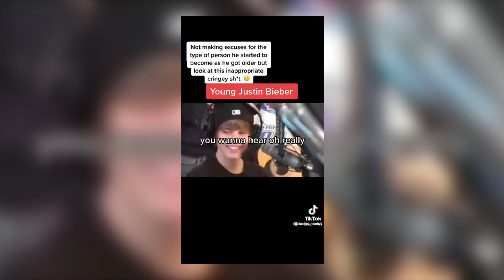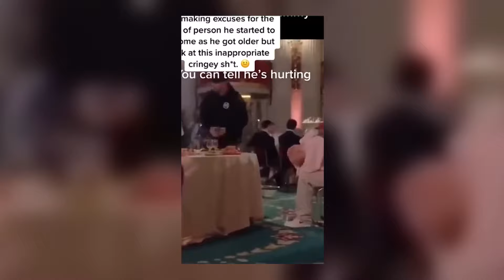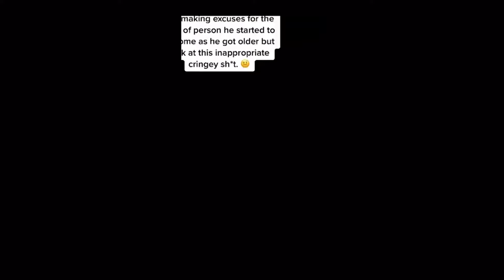Justin Bieber REVEALS How He Escaped Being Diddy's Concubine